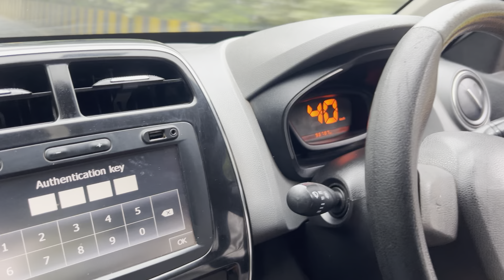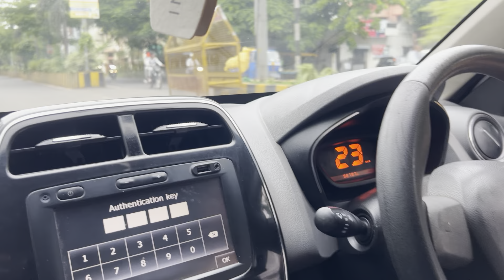Renault kwid Full Engine overhaul / kwid engine repair //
Hello dosto ye gaadi renault kwid hai jo humare pass tochan se aai thi ye gaadi pathar se takra gai thi jiski bajah se iska engine seeg ho gaya tha

renault kwid engine sees ho gaya
Kwid ki timing kaise fit kare
kwid ka engine kaise bhadhe
renault kwid timing setting
Renault Kwid Engine Timing
Kwid